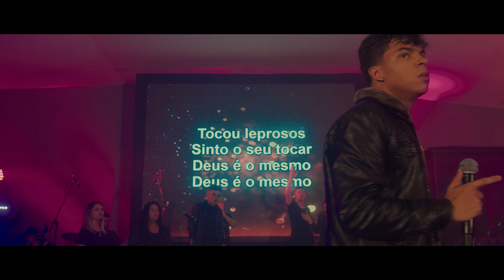O mesmo Deus (same God) | Erik Gomes [versão]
EP: AMOR DE DEUS
O Mesmo Deus - Versão
Erik Gomes @erikgomesoficial

Letra:

Eu clamo ao Deus de Jacó
Pois Seu amor dura pra sempre
Sei que Sua aliança irá manter

Eu clamo ao Deus de Moisés
Pois Ele abriu o oceano
Preciso que Ele faça o mesmo por mim

Oh Deus, de Ti preciso
Oh Deus, de Ti preciso aqui
Preciso de Ti
Tu és a Rocha eterna
Confio, pois Tu és fiel

Eu clamo ao Deus de Maria
Pois Seu favor é sobre o fraco
Eu sei tudo é possível pra Ti

Eu clamo ao Deus de Davi
Quem deu coragem a um menino
Não tenho um Golias
Mas tenho os meus gigantes

Ouviu Seus filhos
E ainda ouve
Deus é o mesmo

Orações respondeu
E ainda responde

Tudo sempre proveu
E sempre proverá

Com poder se moveu
E ainda se move

Curou enfermos
E ainda cura

Foi o Deus salvador
E ainda salva

Cativos libertou
E Nele eu livre sou

Tocou leprosos
Sinto o Seu tocar

Eu clamo ao Seu Santo Espírito
Rio de vida, hoje vem me encher

Produção e direção Video: MULTIFORMES

Coral:
Esther
Rodrigo
Priscila
Reuel
Nicolas
Dilaine
Stephany
Kelly
Evelin
Everton
Thais

direção e produção (coral): Everton Gomes

Banda:
Israel Duarte @israel.duartee
Lucas Ramos @lucassramosgtr
Big James @biggjamesproducer

Produtor musical : Big James
Direção musical: Erik Gomes

(mix e master): Erik Gomes

Colaboradores:

Nilson Gomes (Caminho da Cruz - sp)
Rodrigo Gouveia (Guarulhos)
Poliano Cerqueira (Guarulhos)
João Paulo (Mato Grosso)
Golbery (Ipaba)
Cleidson (EUA)
Thiago (EUA)
Junior (on car - Guarulhos)
Ozeias Benones (Tenda do Avivamento Church - Guarulhos)
Geovane (Aguia seguradora - Guarulhos)

Gravado na Igreja Tenda do Avivamento - Guarulhos, sp.
Rua José Molon 145, São João

Contato para agenda : (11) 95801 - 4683 (Dilaine)

ATENÇÃO!!
Same God | Elevation Worship
(Escrito por Steven Furtick, Chris Brown, Brandon Lake, Pat Barrett
Traduzido por Wash BR, Ana Tristão, Edgar Aguilar)